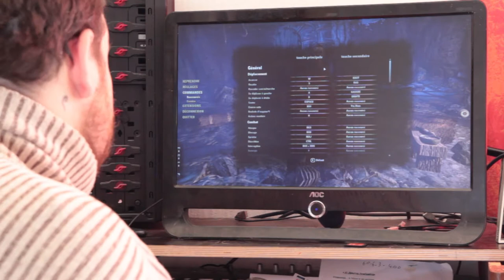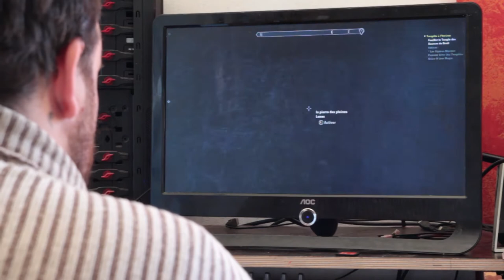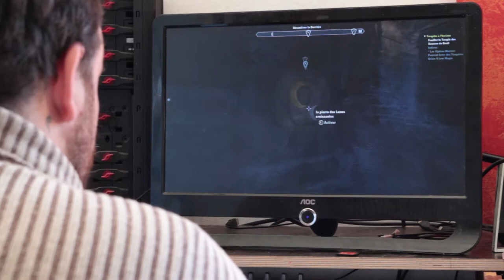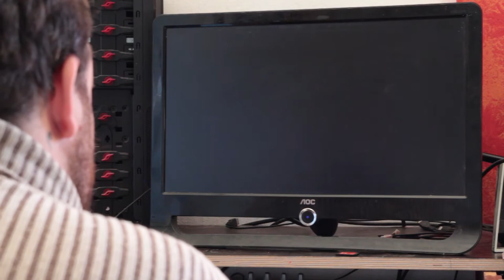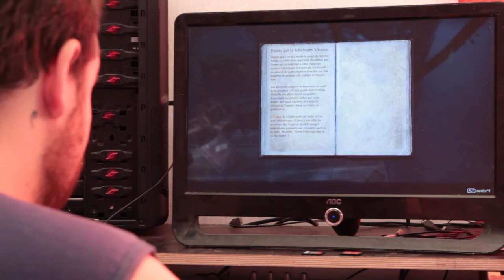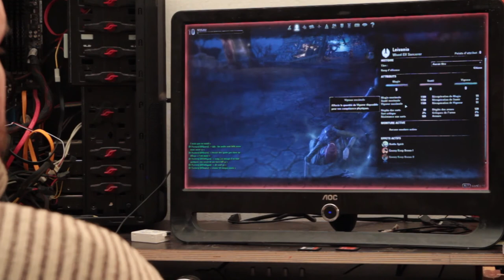Sthrius -play with me- The Elder Scrolls on line - verssion longue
Voici le test complet du jeu The Elder Scrolls on line , une démo intimiste du jeu comme si vous étiez passé faire un parti à la maison .